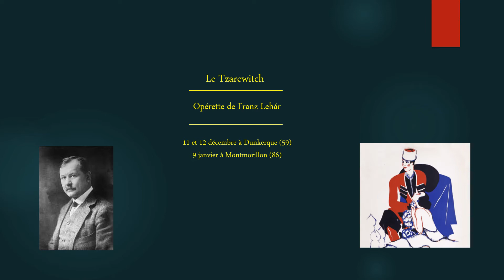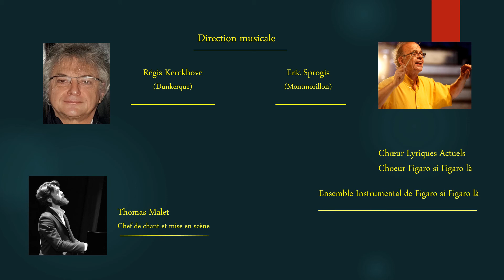Tzarewitch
Le Tzarewitch, l'opérette de Franz Lehár, bientôt à Dunkerque et à Montmorillon...